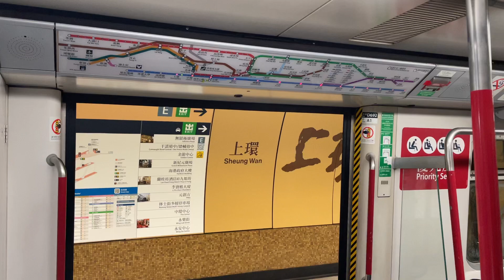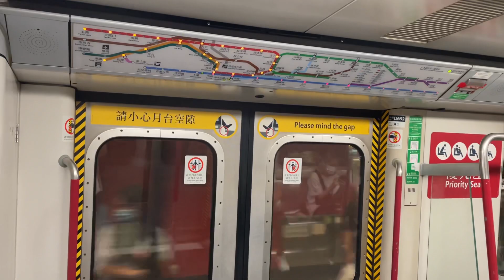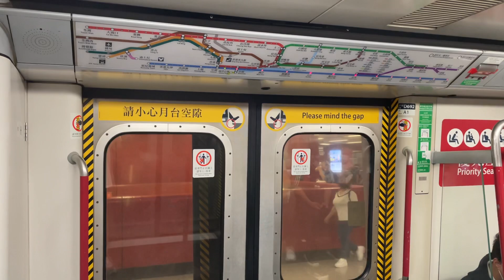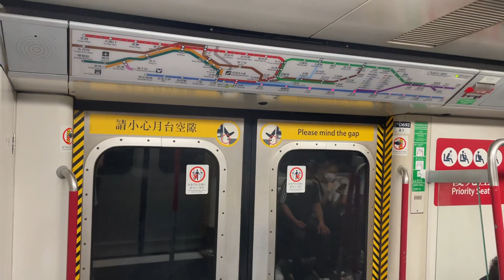MTR Trains M-Train (A153/A160) Metro-Cammell, Sheung Wan➡️Admiralty (Island Line)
The MTR Modernised Train (also known as the Modernised First Generation Passenger Train, Modernised First Generation Passenger Train) is a DC commuter electric train for the urban line owned by the MTR Corporation.  Powered decentralised trains. The first batch of trains was put into service in 1979, and the second batch of trains began to pick up citizens in 1982. It is the oldest train on the MTR City Line.

In August 1998, the former MTR launched the "Subway Train Modernization Program" at a cost of one billion yuan, and commissioned the Australian company Goninan to carry out modernization and renovation projects for two batches of trains, which were completed in September 2001.  The fully remodeled train is also known as the "Modernization Train" (Mod Train for short), and is commonly referred to as the M-Train by rail fans. By the beginning of the 21st century, the 12-car train was refitted and became a special train for the Disneyland Resort Line.

This train is currently running on the Kwun Tong Line, Tsuen Wan Line, Hong Kong Island Line, Tseung Kwan O Line and Disneyland Resort Line. The first-generation train is at least 40 years old; it is expected to be retired from 2022 to 2027, and all of them will be operated by CRRC Qingdao The Quartet train was replaced, and only three trains on the Disneyland Resort Line continued to serve since then.